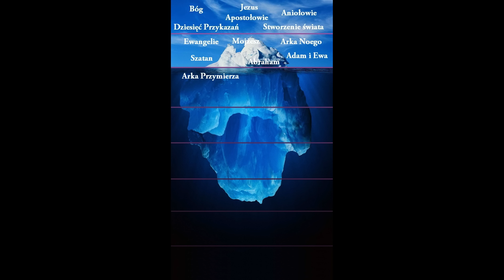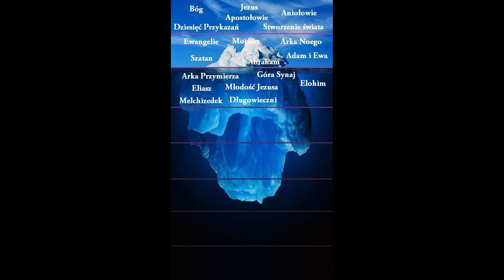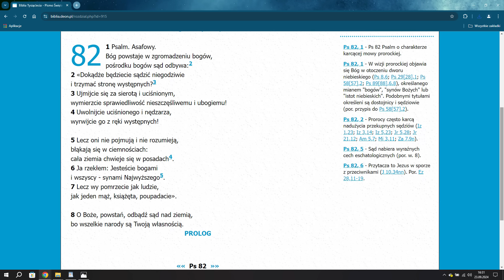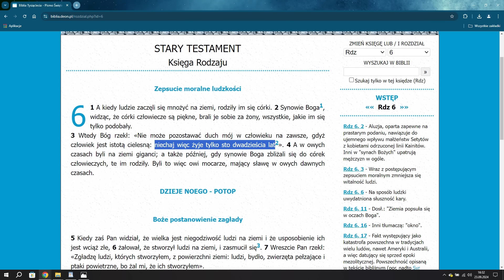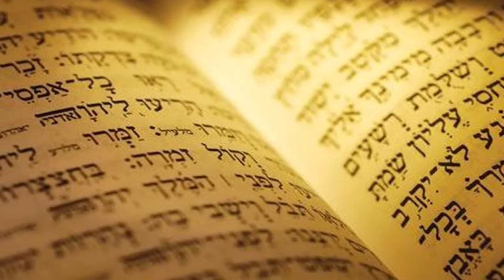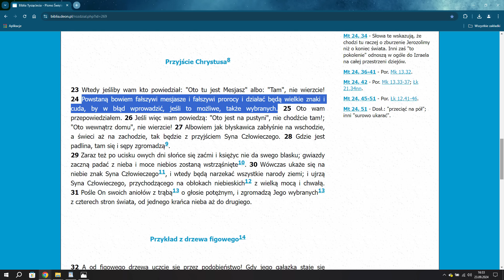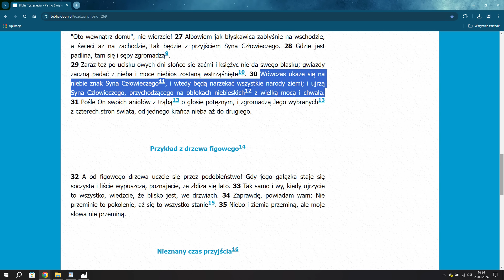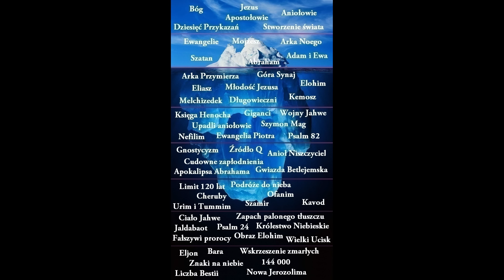Biblia - Góra Lodowa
Krótki film o górze lodowej na temat Biblii. Właściwie nie tylko samej Biblii, ale także na tematy okołobiblijne oraz apokryfy. Zobaczmy co się znajduje na kolejnych, coraz to głębszych poziomach. Ostatni nieodkryty poziom pozostaje osnuty mrokiem tajemnicy..

Źródła: 'Biblia'